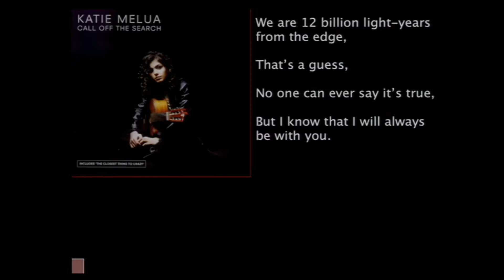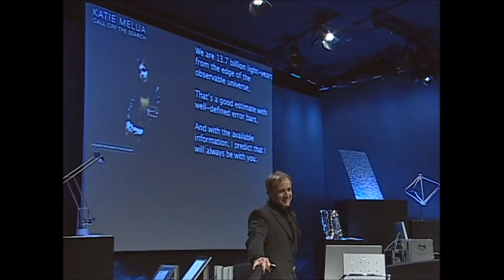Katie Melua shows us how to Science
Listen how Katie changed the lyrics to one of her best songs after scientists pointed out she wasn't completely accurate. Hilarious! You gotta love her for that.

This is an extract from a great @TED talk by Michael Shermer on pseudoscience. You can find using following link:

I found it astonishingly interesting and wanted to share, so I cut it. Sorry TED if this is infringement, it was not my intention and I don't make money of this anyway.